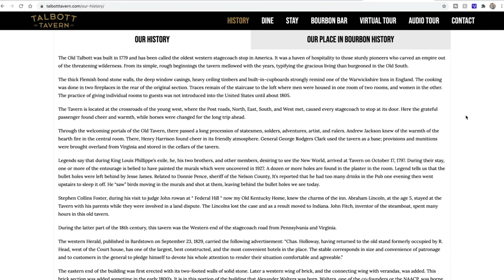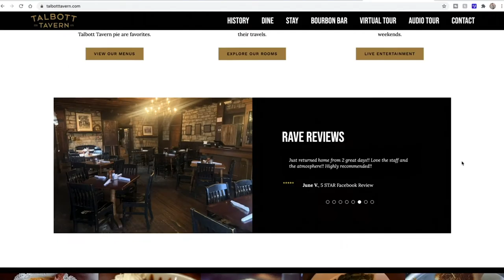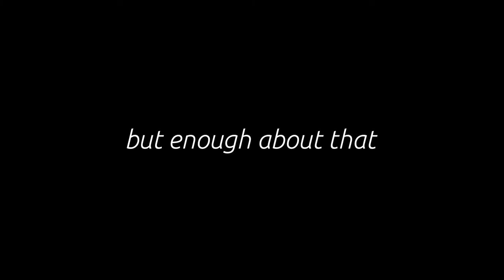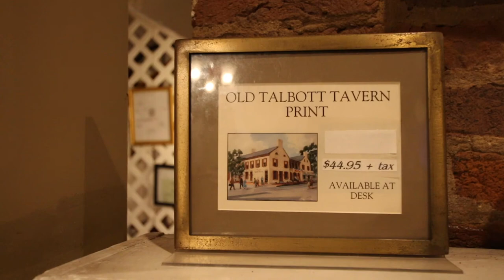OLDEST RESTAURANT IN KENTUCKY || Old Talbott Tavern in Bardstown, KY (est. 1779)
The oldest restaurant in Kentucky is the Old Talbott Tavern in Bardstown, KY (est. 1779).

If you're looking for some historic eats in Kentucky, check out the oldest restaurant in Kentucky. It's the Old Talbott Tavern (and Inn) in Bardstown, KY. It was established in 1779 and has a wealth of history.

We, unfortunately, didn't have the best experience. But if you're looking for a place to check out that has historic built in (literally), then this may be a great stop.

•• OUR FAVES ••
» Our Ring Light